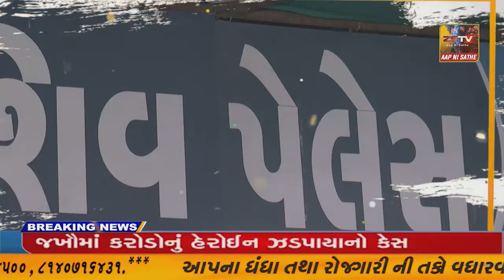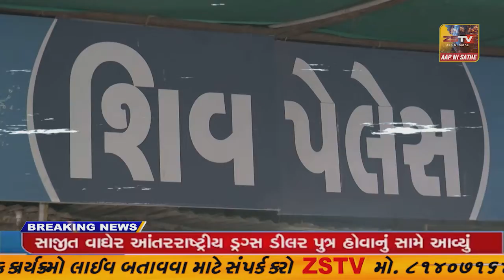અમદાવાદના અમરાઈવાડી ના પારિષ્કાર મા યોજાઈ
અમદાવાદના અમરાઈવાડી ના પારિષ્કાર મા યોજાઈ//ZSTVNEWS